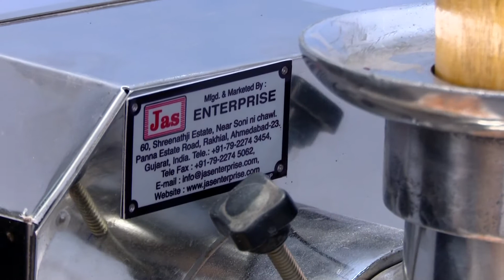Masticating juicer | +91-9426088680 | jasenterprise.com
This Masticating juicer extracts juice by squeezing and pressing fruits. It uses low power and it will extract maximum juice. It is also called as cold press juicer and because of less heating it keeps juice fresh for long time.

जस एंटरप्राइस
बी -326, तीसरी मंजिल, सुमेल बिजनेस पार्क 7, सोनी नी चावल बीआरटीएस बस स्टैंड के सामने, राखीयाल, अहमदाबाद ३८० ०२३ गुजरात, भारत
मोबाइल :- + ९१-९४२७४ १७३८४, ९४२६० ८८६८०, ९४२६१ ८०१४२